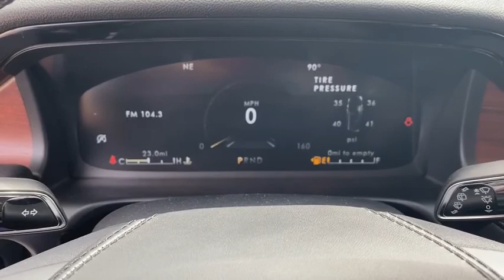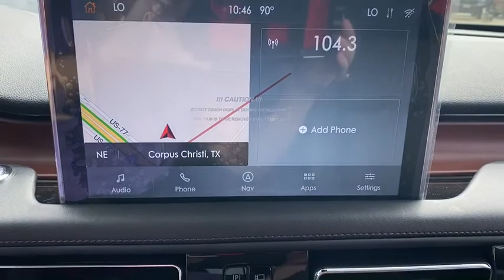2020 Lincoln Aviator Corpus Christi, Port Lavaca, Victoria, Kingsville, Alice, TX LGL29686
New 2020 Lincoln Aviator available in Corpus Christi, Texas at Access Ford. Servicing the Port Lavaca, Victoria, Kingsville, Alice, TX area.
2020 Lincoln Aviator Reserve RWD - Stock#: LGL29686 - VIN#: 5LM5J7WC2LGL29686

Access Ford
3680 IH 69

Navigation Third Row Seat Heated Leather Seats Captains Chairs Aluminum Wheels Turbo Charged. EPA 26 MPG Hwy/18 MPG City! Warranty 6 yrs/70k Miles - Drivetrain Warranty; READ MORE! KEY FEATURES INCLUDE: Leather Seats Third Row Seat Navigation. Rear Spoiler MP3 Player Rear Seat Audio Controls Onboard Communications System Aluminum Wheels Keyless Entry Privacy Glass. VISIT US TODAY: If youre in the market for a vehicle youve come to the right place. The staff at Access Ford Lincoln of Corpus Christi is committed to helping you find the right vehicle for your needs. Whats more theyre also dedicated to helping you maintain it long after you drive it home for the first time. Whatever your automotive needs may be Access Ford Lincoln of Corpus Christi is here to serve you. Price does not include title license or $150 dealer doc fees. The prices shown above may vary from region to region as incentives may depend on buyers residence. Incentives are also subject to change. Vehicle information is based off standard equipment